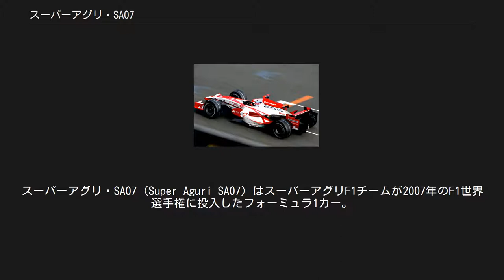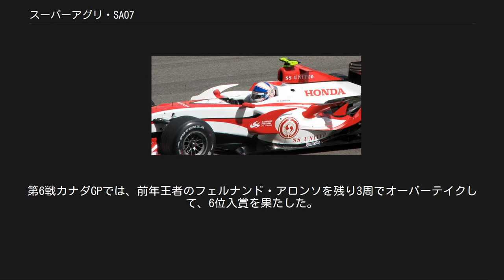スーパーアグリ・SA07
スーパーアグリ・SA07 (Super Aguri SA07) はスーパーアグリF1チームが2007年のF1世界選手権に投入したフォーミュラ1カー。
ピーター・マックールとベン・ウッドが設計した。
 2006年シーズン終了から約1ヵ月後にあたるバルセロナテストでは、ホンダ栃木研究所と協力して開発された新しいシャーシ（ペイントはSA06B、チームリリースによるとシャーシの扱いは「SAF1 Team 暫定マシン」となっている）を使用した。
年が明けた2007年のテストでも暫定マシンでテストに励んでいた。
そして暫定マシンをベースにSA07が製作された。
 しかし、テストで使われた暫定マシンはホンダの2006年型であるRA106に類似しており、今後カスタマーシャーシ問題へと発展する（後述）が、FIAの検査において違反がなかったため、2007年シーズンで使用が可能となった。
 2007年シーズン終了後、チームはSA07Bという白くペイントされたマシンでテストを行っていたが、これは改良版ではなく、ホンダ・RA107とほぼ変わらないもので全くの別物である。
ちなみにこのマシンをベースに2008年用マシン、SA08Aが開発されている。
 本田技術研究所と協力して製作された新型マシンのSA07を導入したものの、ウィリアムズやスパイカーなどのチームは、SA07がコンコルド協定に違反するカスタマーシャーシであると主張、提訴も辞さない構えでいた。
 スパイカーは開幕戦オーストラリアGPの予選直後に異議申し立てを行い、その後提訴に踏み切った。
本件についての結論は未だ出ていないが、レースへの参加はFIAによって認められている。
判決が出るまでには時間がかかることなどから、同シーズンアメリカGP中のミーティングにて、バーニー・エクレストンから『該当する下位3チームはシーズン終了後に受け取るであろうTV放映権利等、分配金をプールし、平等に分け合う』という調停案が提示されたが、マクラーレンによるスパイ事件によって、同チームのコンストラクターズポイント、リザルトが抹消されたことで、マクラーレンの最下位が決定し、スパイカーF1は調停案を受けずとも分配金を享受することが出来た。
 その後コンコルド協定の改定協議において、2010年以降のカスタマーシャーシの使用は禁止とし、それまではスーパーアグリ、スクーデリア・トロ・ロッソの2チームに対しての使用を認めることが決定した。
これにより、スーパーアグリはオリジナルシャーシを開発するだけの施設、人材を早急に集める必要が出てきた。
 バーレーンGPでアンソニー・デビッドソンがドライブするSA07 日本GPで佐藤琢磨がドライブするSA07 佐藤琢磨が第4戦スペインGPでチーム初の入賞、ポイント獲得を果たした。
第6戦カナダGPでは、前年王者のフェルナンド・アロンソを残り3周でオーバーテイクして、6位入賞を果たした。